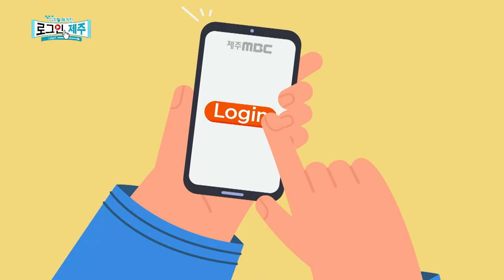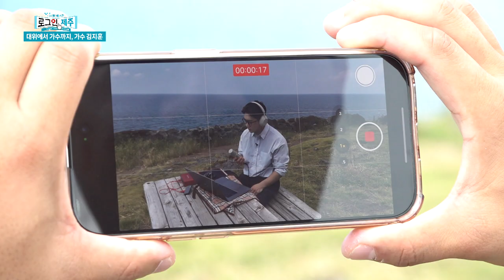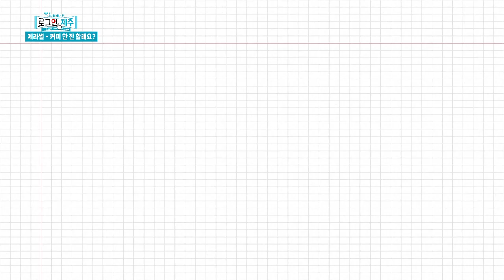당신의 이야기가 궁금해요! 디지털 매거진 로그인 제주 ep.19 | 230908 방송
1) [인물] 대위에서 가수까지, 가수 김지훈
2) [시사] 9월 4일 ‘공교육 멈춤의 날’
4) [제.라.썰] 커피 한 잔 할래요, 제주 그리고 바리스타